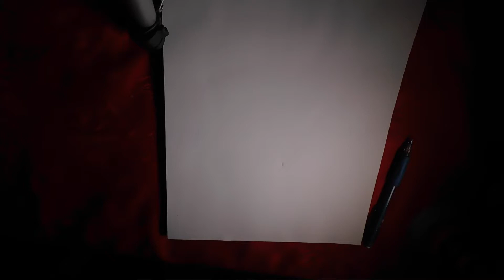SHARPIE DOODLE CHALLENGE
What should I Doodle next?